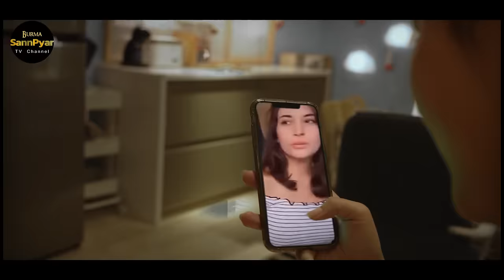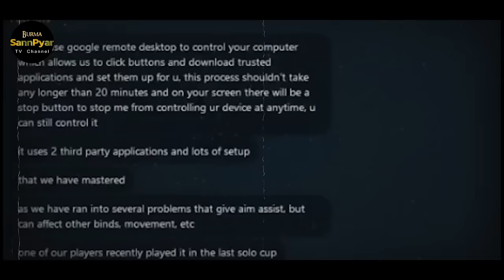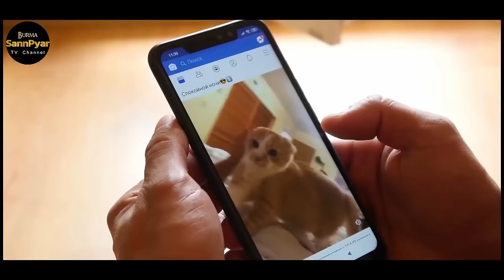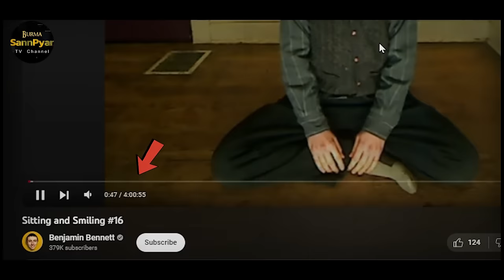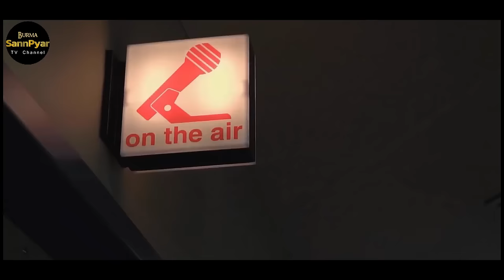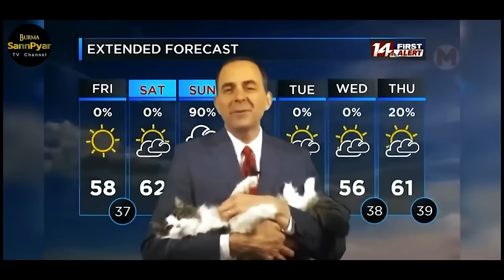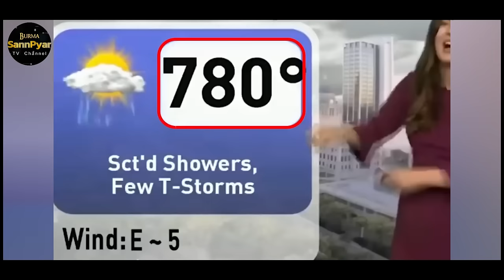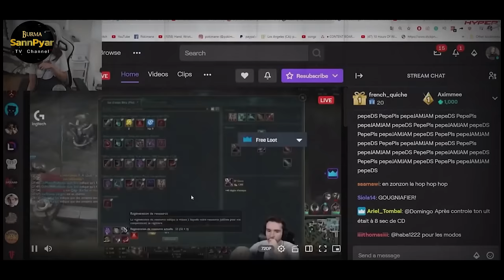တိုက်ရိုက်ထုတ်လွှင့်မှုအစီအစဥ်က အလွဲများ စုစည်းမှု